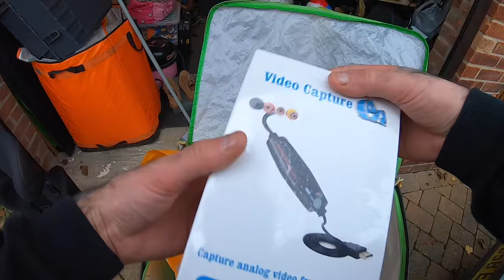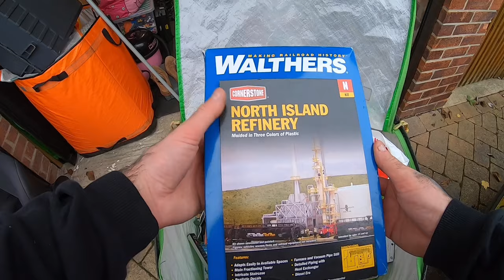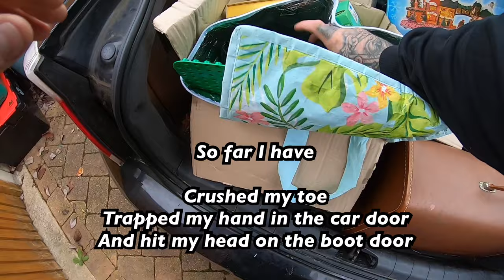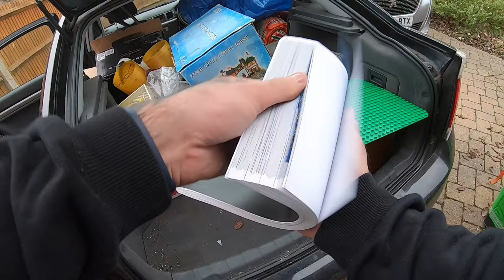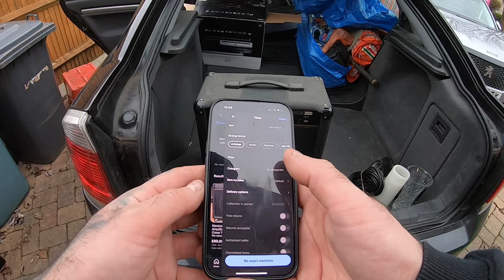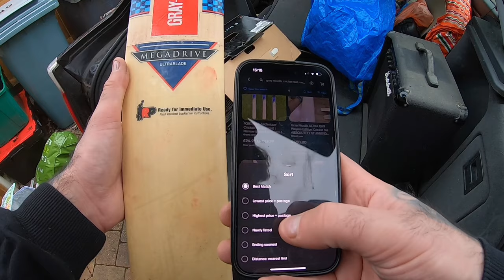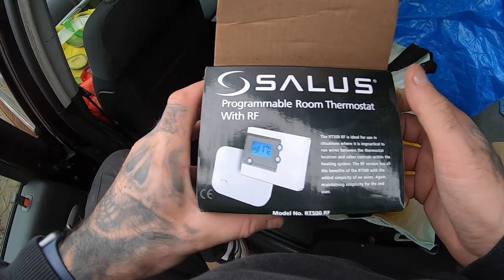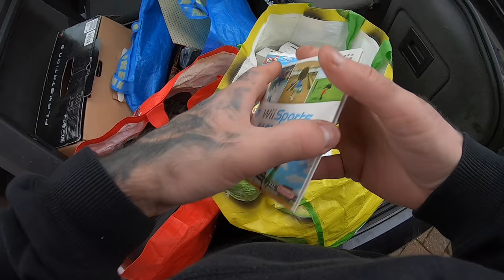This Is Why My Business Is ALWAYS Overflowing But I LOVE IT!